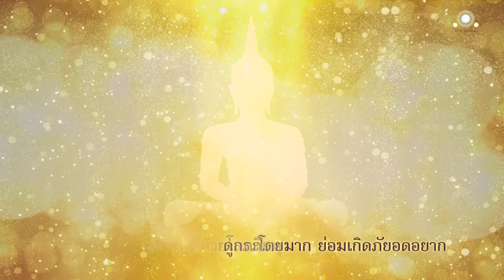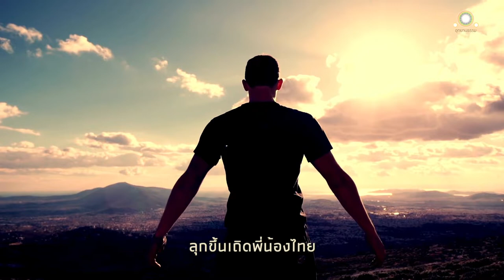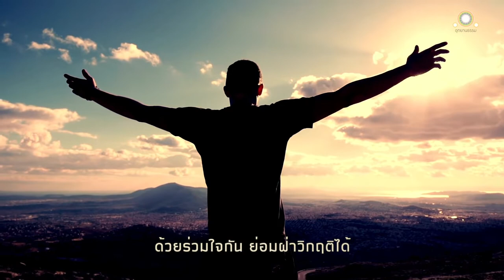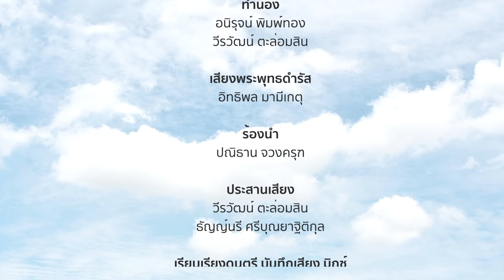เพลง ฝ่าวิกฤติ | UD คีตธรรม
เพลง ฝ่าวิกฤต
หลักธรรม : พระสัมมาสัมพุทธเจ้า
เนื้อร้อง : บรรพบุรุษไท
อำนวยการผลิต ที่ปรึกษา พัฒนาเนื้อร้อง : ไชย ณ พล
ทำนอง : อนิรุจน์ พิมพ์ทอง  วีรวัฒน์ ตะล่อมสิน
ร้องนำ : ปณิธาน จวงครุฑ
เรียบเรียงดนตรี บันทึกเสียง มิกซ์ : อนิรุจน์ พิมพ์ทอง

เมื่อใดหมู่มนุษย์อยู่กันด้วยโมหะโดยมาก ย่อมเกิดภัยโรคระบาด
เมื่อใดหมู่มนุษย์อยู่กันด้วยโทสะโดยมาก ย่อมเกิดภัยสงคราม
เมื่อใดหมู่มนุษย์อยู่กันด้วยโลภะโดยมาก ย่อมเกิดภัยอดอยาก

ดูกรภิกษุ สิ่งทั้งหลายเกิดแต่เหตุ เมื่อจะดับก็ดับที่เหตุ

ลุกขึ้นเถิดพี่น้องไทย  ด้วยร่วมใจกัน ย่อมฝ่าวิกฤติได้
ฝ่าวิกฤติโรคร้าย ดับโมหะหาย
ปัญญาญาณทำงาน สมาทานสัจธรรมนำทาง
จัดระบบให้ถูกธรรม

ปัญญาธรรมนำทาง วิกฤติโรคร้ายสลาย หายได้ด้วยธรรมปัญญา
วิกฤติโรคร้ายสลาย หายได้ด้วยธรรมปัญญา ธรรมปัญญา

ฝ่าวิกฤติสงคราม  ดับโทสะหาย
ใจเมตตาทำการ  ได้ฤทธานุภาพ
กำราบภัยโดยไม่ต้องรบ

เมตตาธรรมนำทาง วิกฤติสงครามสลาย หายได้ด้วยเมตตาฤทธานุภาพ
วิกฤติสงครามสลาย หายได้ด้วยเมตตาฤทธานุภาพ เมตตาฤทธานุภาพ

ฝ่าวิกฤติอดอยาก ดับโลภะหาย
ใจเกื้อกูลทำงาน ความเป็นธรรมนำทาง
จัดระบบให้ชอบธรรม

เกื้อกูลเป็นธรรมนำทาง
วิกฤติอดอยากสลาย หายได้ด้วย ต่างเกื้อกูลอย่างเป็นธรรม
วิกฤติอดอยากสลาย หายได้ด้วย ต่างเกื้อกูลอย่างเป็นธรรม เกื้อกูลอย่างเป็นธรรม

ดับ โลภะ โทสะ โมหะ หาย…
สลายวิกฤติ ชีวิตปลอดภัย ครอบครัวได้ความสุข ชาติเจริญ ไชโย

สลายวิกฤติ  ชีวิตปลอดภัย  ครอบครัวได้ความสุข ชาติเจริญ ไชโย...ไชโย...ไชโย